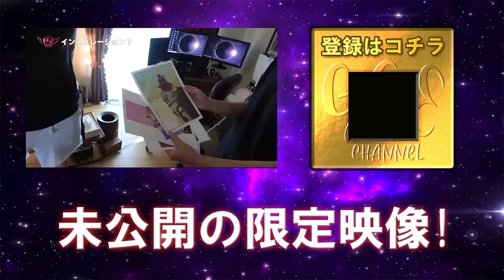【PINKの特撮 # ４３】これが本当にCG！？監督の編集現場にお邪魔してきた。《ピンクの特撮創るシリーズ》